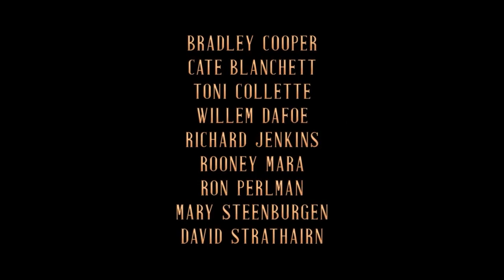NIGHTMARE ALLEY (2021) | Official Trailer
A corrupt con-man teams up with a female psychiatrist to trick people into giving them money.
Release date: 17 December 2021 (USA)
Director: Guillermo del Toro
Adapted from: Nightmare Alley
Cinematography: Dan Laustsen
Production companies: TSG Entertainment; Double Dare You Productions